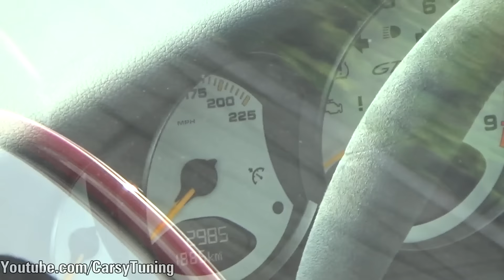2900 Kms on Porsche 911 997 GT3 RS Mk2 w/ Cargraphic Exhaust - Details Start Up